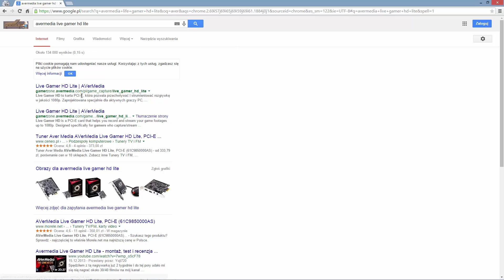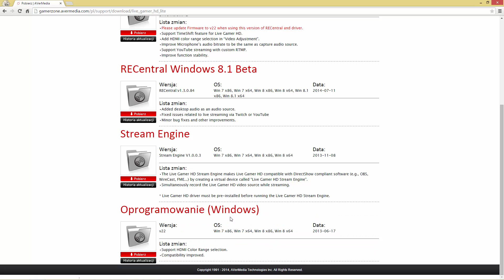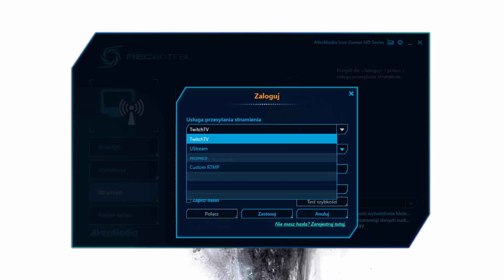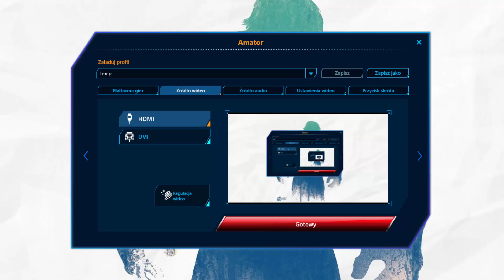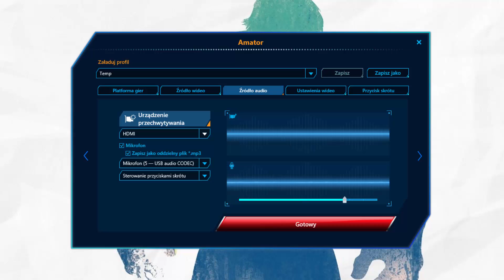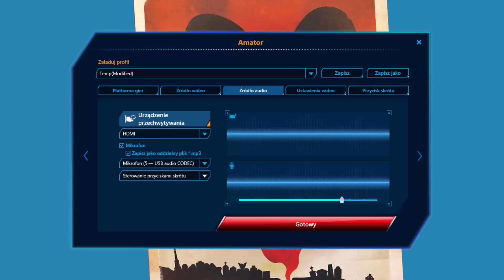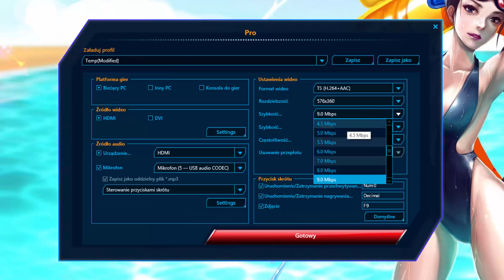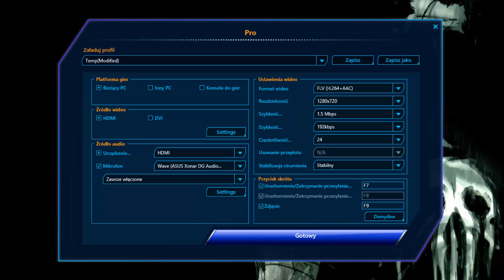Prezentacja PL sterowników/oprogramowania do sprzętu Tuner Aver Media AVerMedia Live Gamer HD Lite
Zapraszam!